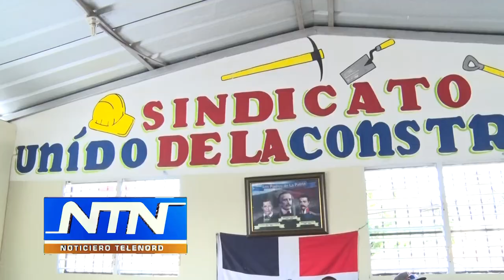Coalición de organizaciones sociales y populares anuncian marcha regional